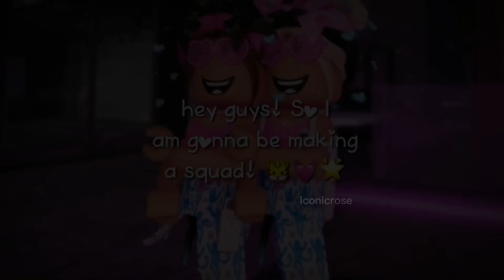making a squad!! 🌼💓🦋//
faq:
💻 | app: CapCut
🧖‍♀️ | time: 9 mins
💓 | ib: Idk!
🦋 | ft: not my clip